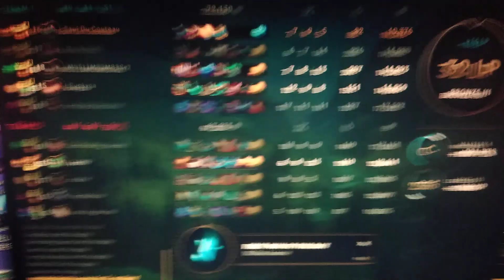eey I won it